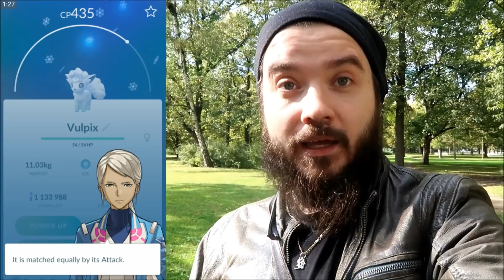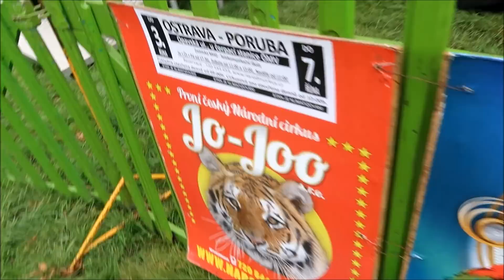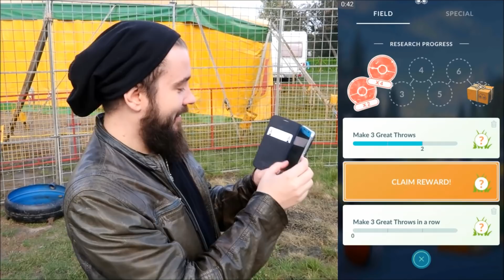Tygří strážce nového Pokemona | Pokemon GO s pRájou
Legendy mé dneska pro vás máme šílenou epizodu Pokemon GO s pRajou :) Jdeme lovit Spinďu našeho prvního 20% mewtwo a zavítáme se podívat na pořádné šelmy :)
Více infa:
Cirkus Jo - Joo
Ostrava - Dubina:
ST-ČT-PA od 17:30 | SO od 11:00 a 15:00 | NE od 11:00
Cirkusová Zoo denně od 10:00